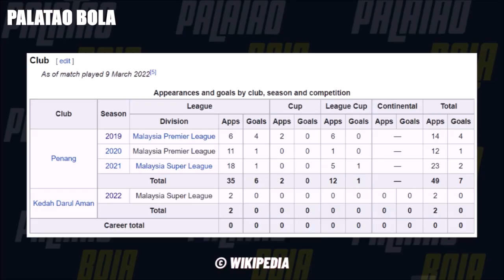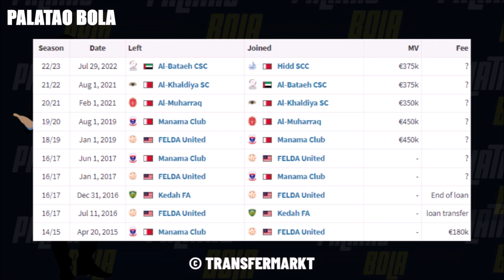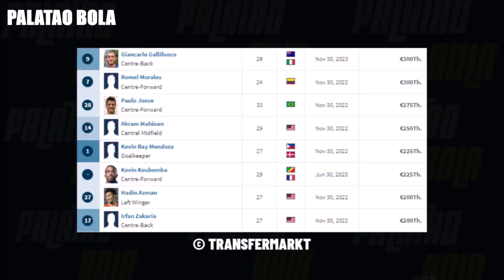Bergson ke Kedah tidak masuk akal | Nafuzi Zain tidak minat Al-Hafiz Harun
Kedah Darul Aman lepaskan Al Hafiz Harun.

Bergson dikaitkan dengan Kedah Darul Aman adalah merapu. Adam Norazlin dikatakan mahu keluar dari JDT. Al Hafiz Harun hampir pasti pindah ke Penang FC. JDT Mudah Atasi Cabaran Albirex Niigata Singapore. Thiago Augusto akan berpindah ke Perak FC. Willian Lira berpindah ke Liga 1 Thailand.

Malaysia 10 - 0 Papua New Guinea | Perlawanan Antarabangsa Tier 1
Johor Darul Ta'zim 5-1 Albirex Niigata Singapore | Friendly 2023
Malaysia 4 - 1 Kepulauan Solomon | Perlawanan Antarabangsa Tier 1